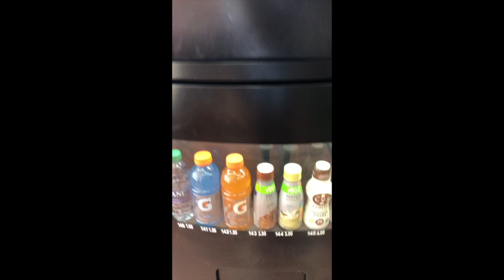Built Phoenix Strong | Personal Training Roswell | A healthy vending machine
It's actually possible! A healthy vending machine can be yours when you take action.

Did you know you can get 7 days for $1of hardcore, proven personal training either in person, or online. to learn more!